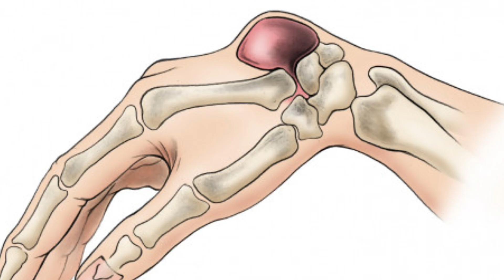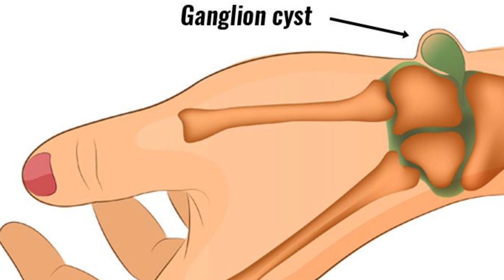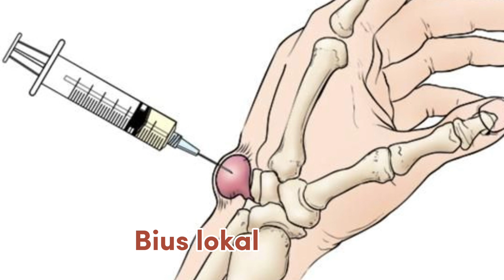Yang harus kamu ketahui tentang GANGLION || Gejala, penyebab dan Penanganan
jika kamu memiliki benjolan di area pergelangan tangan, mungkin kamu mengalami ganglion. ganglion merupakan kista jinak. ingin tahu selengkap nya tentang ganglion ini. simak penjelasan nya di video berikut